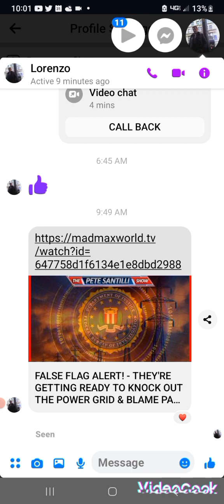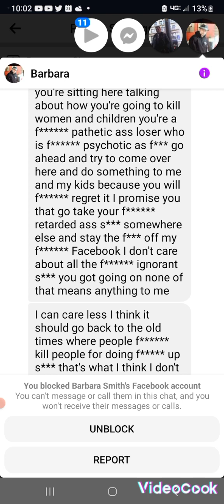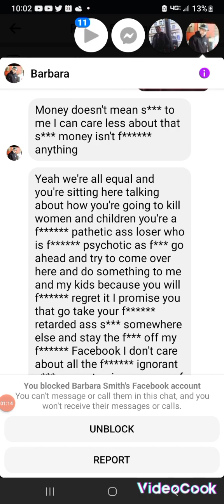I HAVE NOT SHARED IN MESSENGER IN A WEEK ,,,